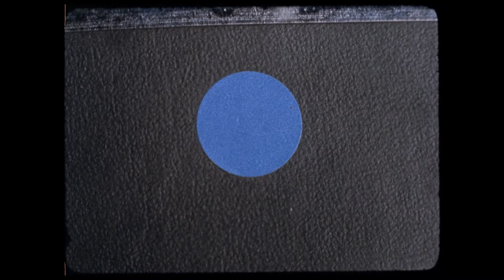Start Here: The Art of the Audio Cassette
A 16mm film by Ben Rowley profiling the first seven releases of the Start Here audio cassette tape label.